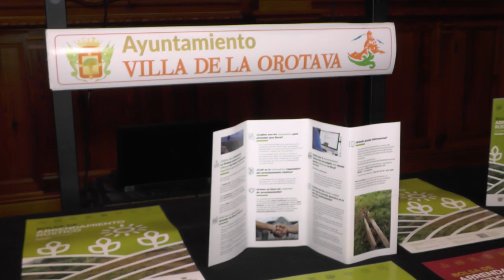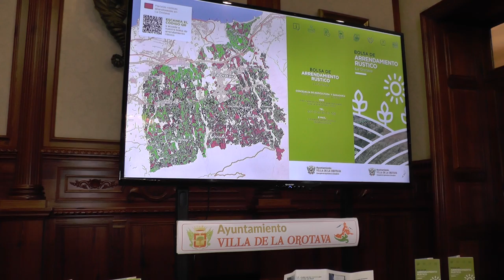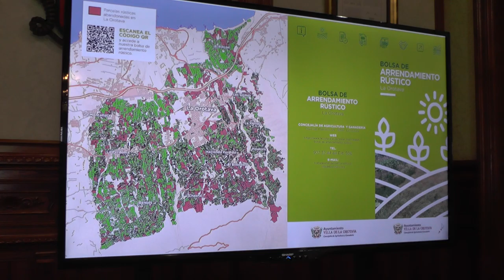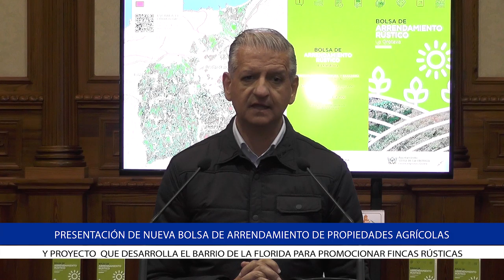Presentación nueva bolsa de arrendamiento de propiedades agrícolas - LA OROTAVA